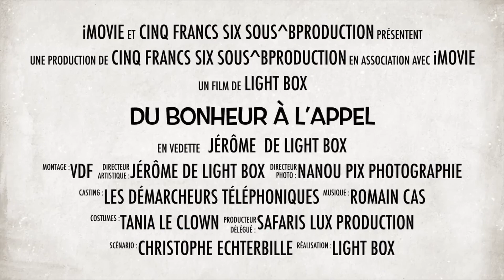LIGHT BOX du bonheur à l'appel - 26 - isolation 6